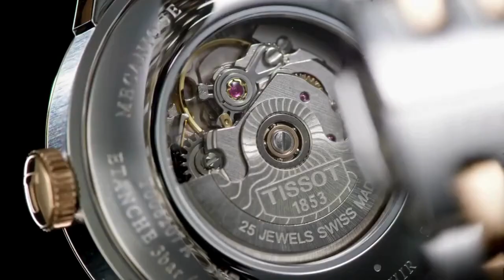TISSOT LADY : Eleganza, Storia e Precisione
Scopri l'essenza dell'eleganza femminile con l'orologio da polso Tissot Lady. Un capolavoro di orologeria che incarna oltre un secolo di tradizione svizzera, unendo raffinatezza, movimenti precisi e un design distintivo. Esplora le diverse caratteristiche dei modelli, dalle eleganti linee del Tissot Everytime Lady alla raffinatezza dell'Automatic 18K Gold Bezel. Accessibile e popolare, il Tissot Lady è la scelta ideale per donne che cercano stile e qualità. Scopri il compagno perfetto che unisce l'eleganza senza tempo alla maestria svizzera.